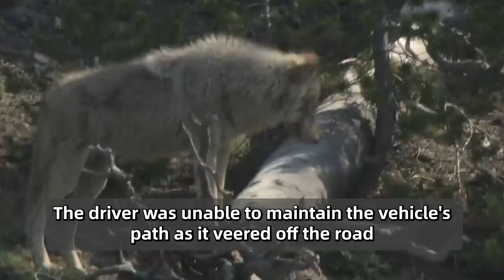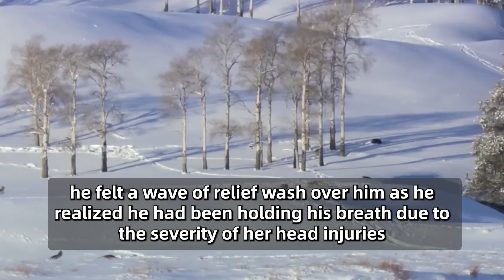Wolf Finds a Baby in Car Accident, He Brings Her To the Wood And The Unthinkable Happens...